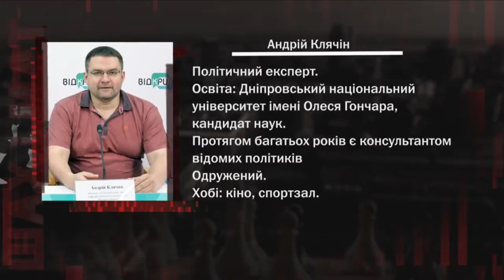Політичний експерт Андрій Клячін про загострення на українсько-російському кордоні